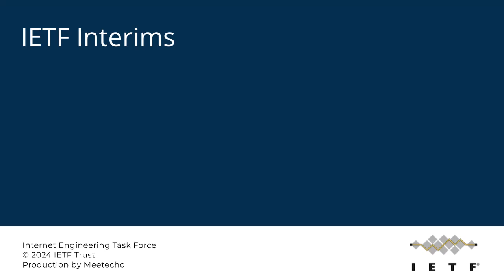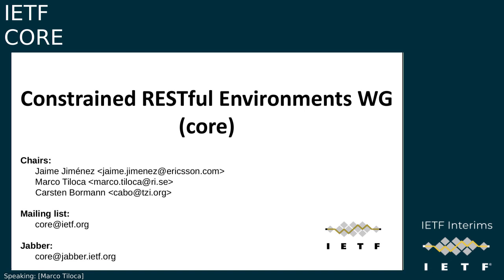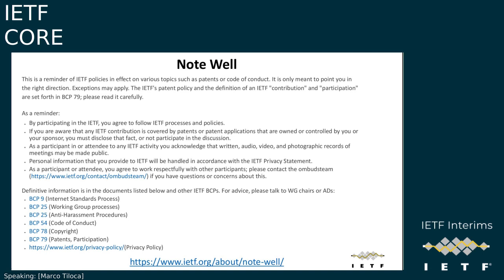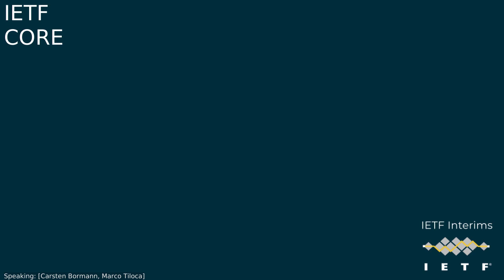IETF-CORE-20240228-1500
Constrained RESTful Environments (CORE) interim meeting session
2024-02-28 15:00